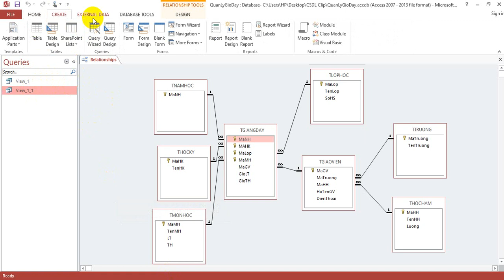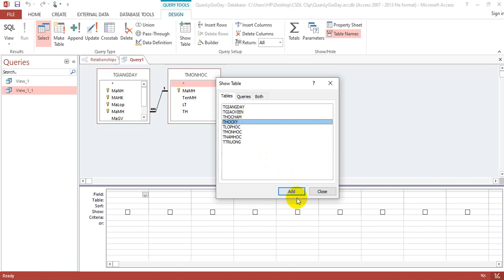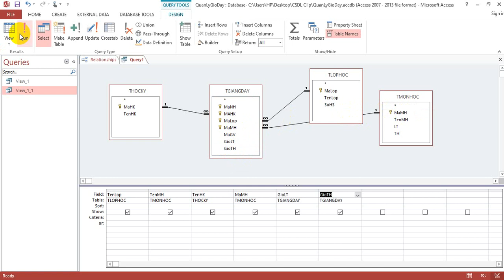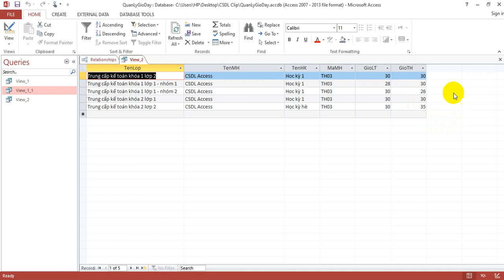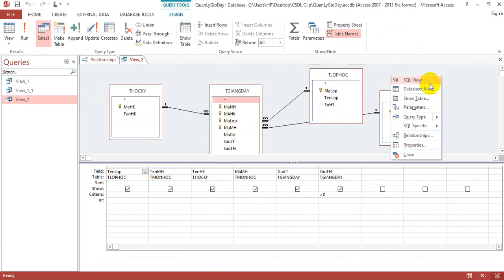Bài tập 2 - Cơ sở dữ liệu quản lý giờ dạy bằng Access - Phần 1 - Tạo truy vấn 2 (Queries 2)